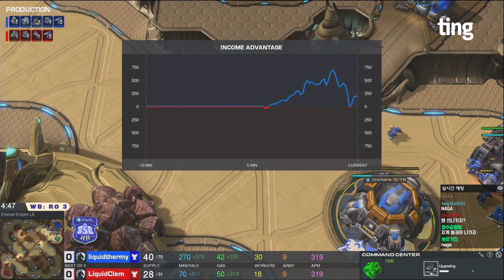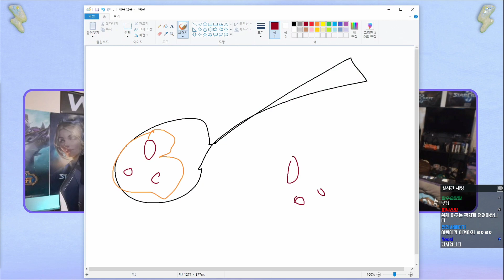uThermal (T) vs Clem (T) - 팀리퀴드 스타리그 시즌 5 승자조 3R 【스타2】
※ 선수에 대한 무분별한 비난 댓글및 방송진행에 지나친 간섭 댓글은 삭제 될수 있습니다 ※